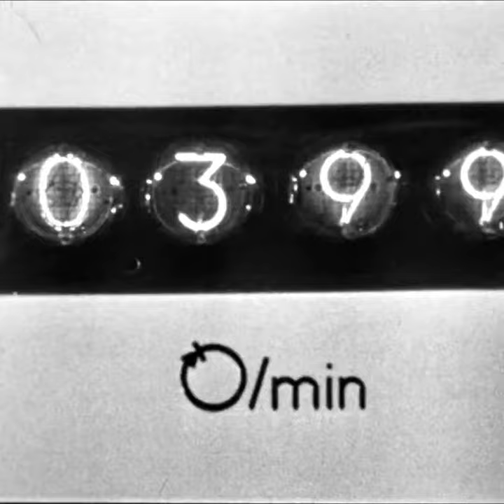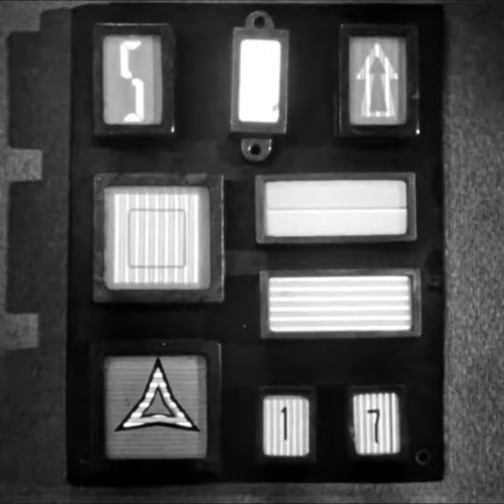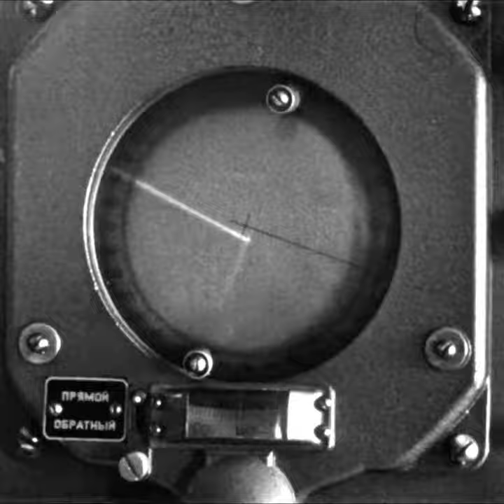Public Machine - scientists